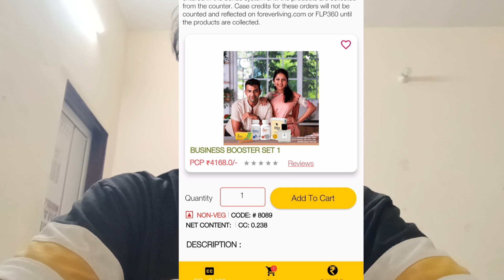How to start Forever Living Products with minimum billing | 5K billing policy | FLP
Viral tags 👇

minimum billing in forever living products
Forever minimum billing
flp minimum billing
Flp 5000 policy
Flp 5k billing
Forever company ki policy kya hai
flp company policy
Forever living products company policy
Forever kaise start kare

Hi viewers 👋

I am Sudhanshu Agarwal from jaipur And I am forever business owner in forever living products company  and also a proud tlf creator along with digital network marketer.

In this video i shared how to start business with just 5000 only with tlf creators team and I have provided all the information in the Video.  So if you like the Video than subscribe my channel for more information about forever related videos and also hit the bell 🔔 icon to get all notification on your mobile directly .

Thanks

Yours Helping hand
Sudhanshu Agarwal
(Jaipur)

I am worlds class marketer and successful 🏆leader